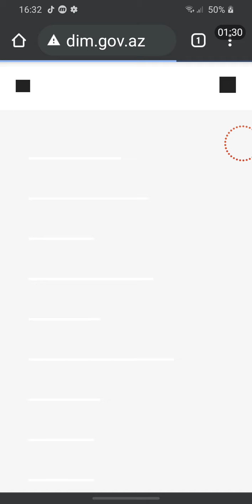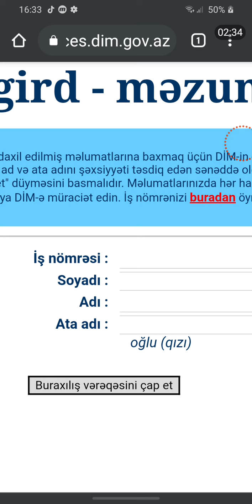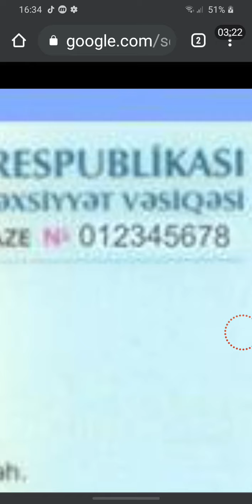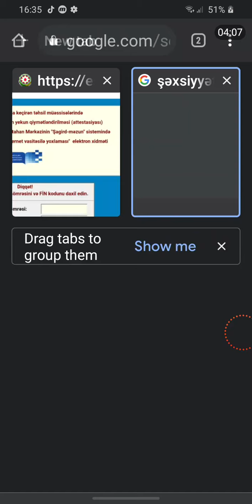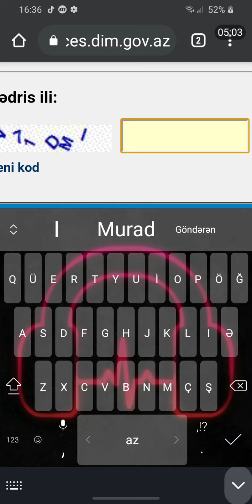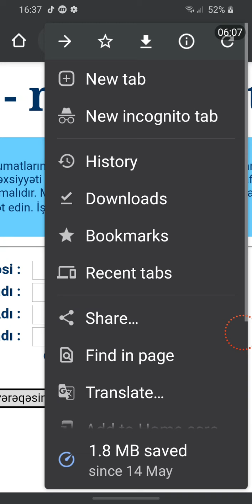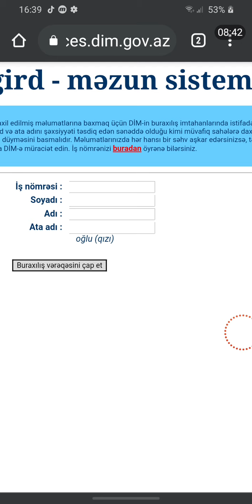9CU SİNİF BURAXILIŞ İMTAHANI'NA GÖRƏ BURAXILIŞ VƏRƏQİ ÇAP ETMƏ | 9CU SİNİF BURAXILIŞ İMTAHANI 2021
SALAM ƏZİZ İZLƏYİCİLƏR !!!
   Mən Murad Hüseynov.15 yaşındayam.Sizlər üçün əlimdən gəldiyi qədər dərs videolar hazırlayıram. Mənə dəstək olmaq üçün kanalıma abunə olub videonu bəyənib paylaşa bilərsiniz!!

buraxılışimtahanı, buraxılışimtahanı2020, buraxılışimtahanı2021,buraxılış imtahan,buraxilis imtahani,buraxılış imtahanı sualları,məzunlar buraxılış imtahanı,buraxılış imtahanı 2020 az dili,buraxılış imtahanı 19 iyun 2020,buraxılış imtahanı necə olacaq,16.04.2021 buraxılış imtahanı,buraxılış imtahanı çətin olacaq,məzunların buraxılış imtahanı nə vaxt olacaq,16 aprel 2021 buraxılış imtahan sualları,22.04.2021 buraxılış imtahana hazırlıq,buraxılış,i̇mtahan buraxılış imtahanı 2021 buraxılış imtahanı 2021 riyaziyyat SALAM ƏZİZ İZLƏYİCİLƏR !!!

fizika 7cisiniffizika 8cisiniffizika SALAM ƏZİZ İZLƏYİCİLƏR !!!